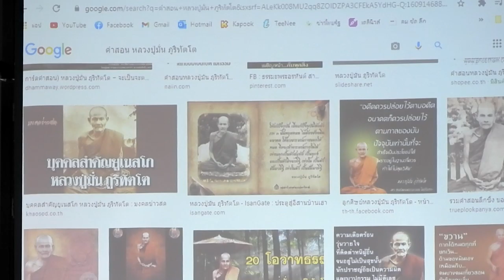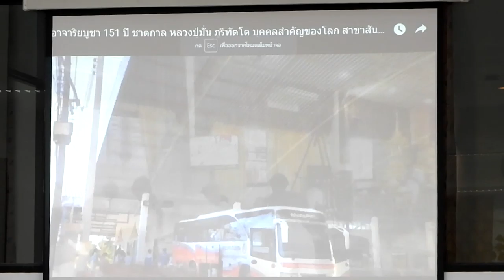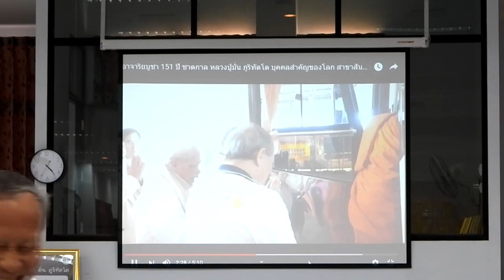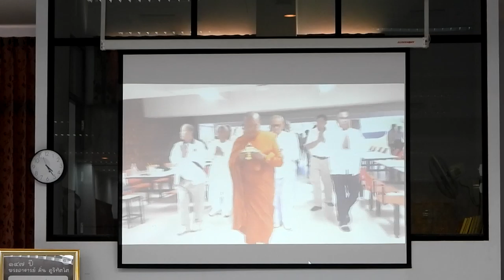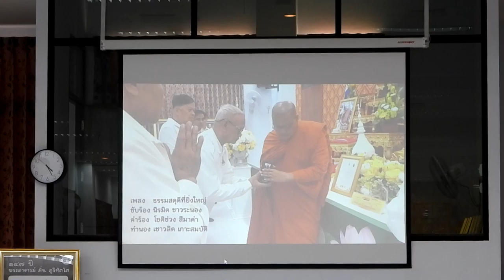อาจาริยบูชา พระอาจารย์มั่น ภูริทัตโต ณ สถาบันหลวงปู่มั่น ภูริทัตโต ม.ราชภัฏอุบลฯ # 21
อาจาริยบูชา พระอาจารย์มั่น ภูริทัตโต # 21
วันจันทร์ที่ ๒๘ ธันวาคม ๒๕๖๓ เวลา ๑๒.๐๐ - ๑๖.๓๐ น.
ณ สถาบันหลวงปู่มั่น ภูริทัตโต อาคารฝึกประสบการณ์วิชาชีพครู
คณะครุศาสตร์ มหาวิทยาลัยราชภัฏอุบลราชธานี
เพลง : ธรรมสดุดีที่ยิ่งใหญ่
ขับร้อง : นิรมิต ชาวระนอง
คำร้อง : โชติช่วง สีมาคำ
ทำนอง : เชาวลิต เกาะสมบัติ